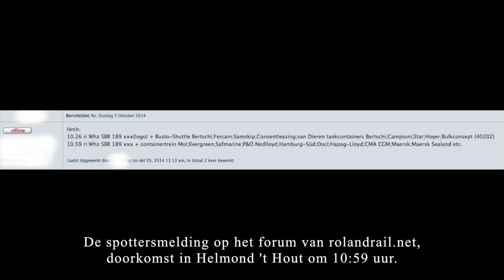SBB 189 091 met containertrein langs Willemsdorp